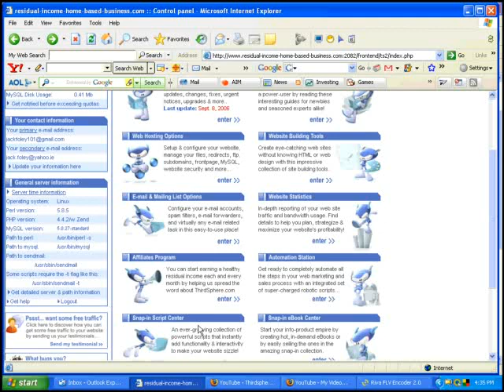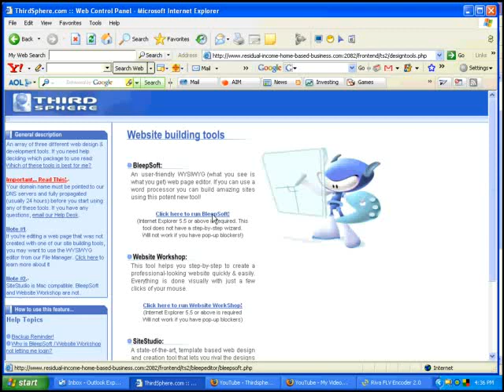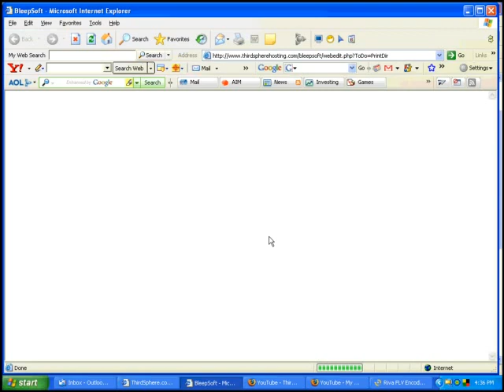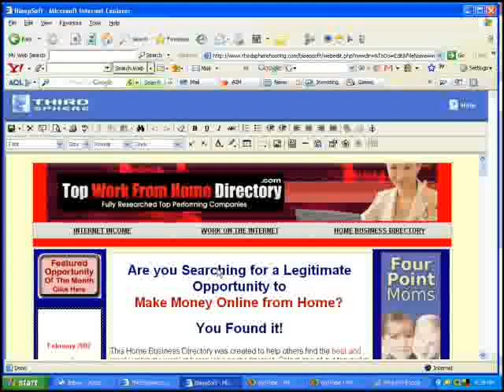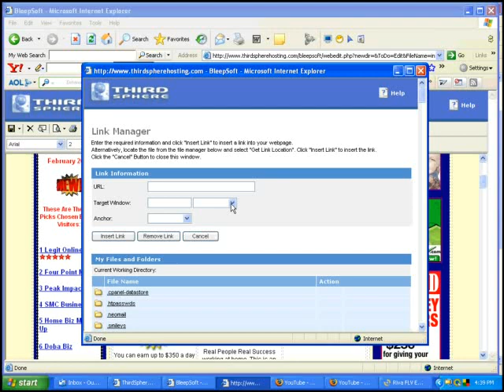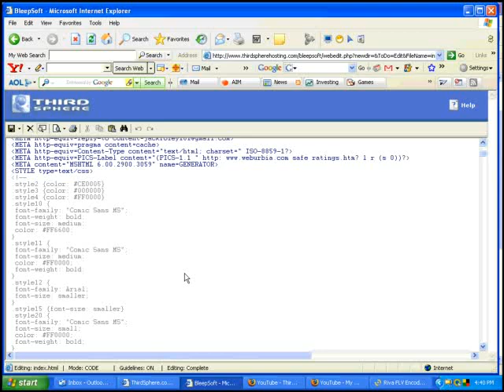Internet Web Hosting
Thirdsphere internet web hosting offers a fantastic platform for the internet entrepreneur. The tools provided are excellent and real value for money